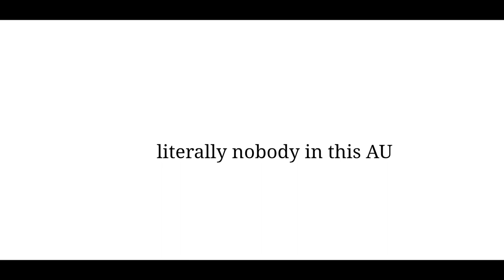☆These two.★ [FNaF Gacha Life]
You'll never meet someone in the second location that is as *gay* as they are. TRUST ME. (Marionette & Puppet are two different beings in two different locations in this AU)

tags (ignore) : gacha . gacha life . gacha club . fnaf . five nights at freddy . fnaf 2 . fnaf mangle . mangle . fnaf marionette . marionette . au . gacha life fnaf . fnaf gacha . gacha fnaf . gacha club fnaf . fnaf gacha memes